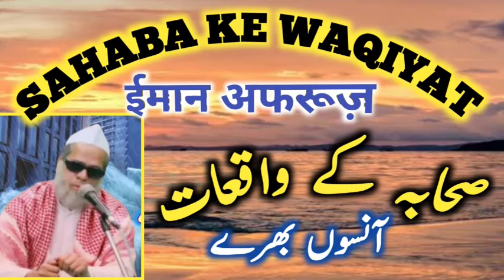Yahoodi kab se hai । Baitul Muqaddas kab fatah hoga । मस्जिद ए अक्सा की फतह । यहूदी कब से हैं ।